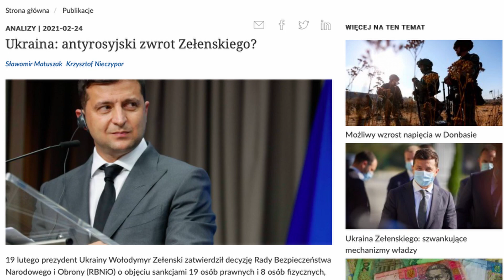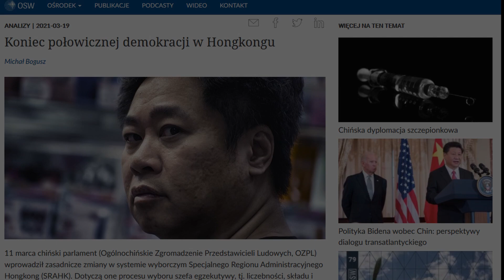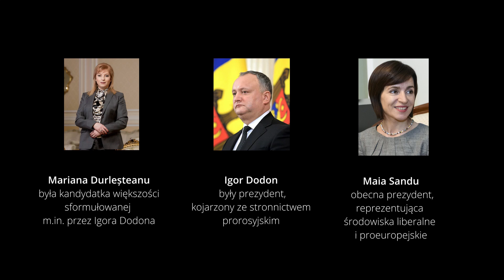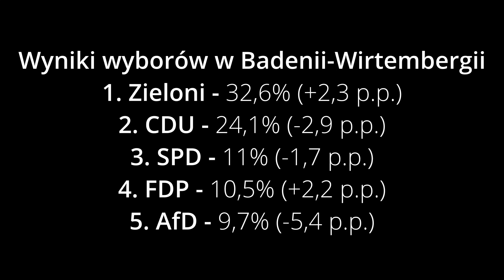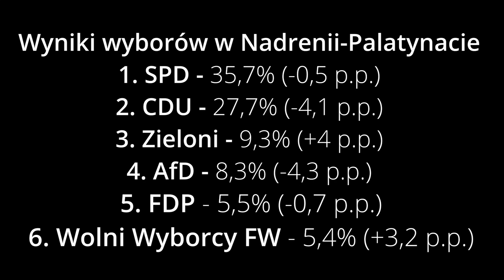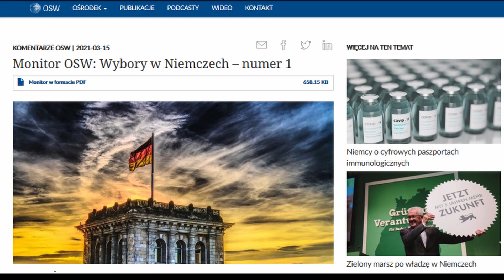PRZEGLĄD OSW #2: Starcie BIDEN vs. PUTIN, wojna w Donbasie, sytuacja w Hongkongu i inne wydarzenia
W dzisiejszym podsumowaniu wydarzeń i publikacji mówimy między innymi o starciu USA vs. Rosja na szczeblu prezydentów Biden - Putin. Co się wydarzyło i jak wpłynie to na relacje Rosja - USA? Jakie zmiany przeniesie światowa geopolityka za kadencji nowego prezydenta USA?

Opowiadamy o:
- możliwej eskalacji wojny w Donbasie
- sytuacji w Hongkongu
- Estonia i jej wojsko
- wyborach landowych w Niemczech
- paszportach immunologicznych
- kryzysie politycznym w Mołdawii